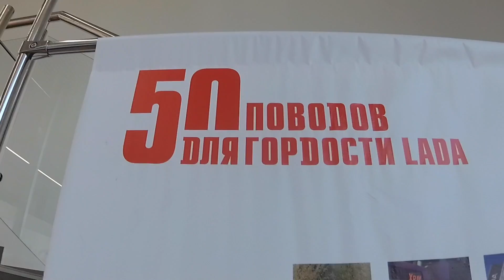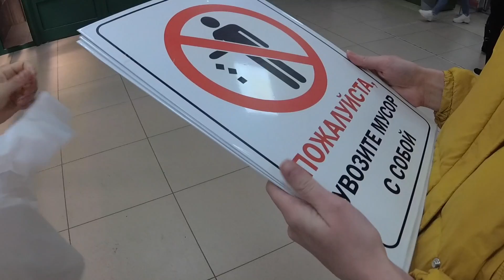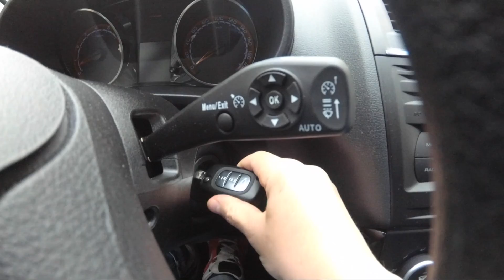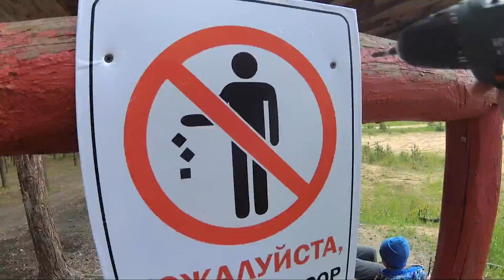Влог из Кирова #2. Волонтерство и LADA Granta Cross.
Мы сумасшедшая семейка из Кирова, которая проехала 10 стран Юго - Восточной Азии  автостопом, съездила на ваз 2101 через всю Европу в Африку, объездила весь дальний восток, работая в цирке, а теперь мы заперты на самоизоляции в нашем родном городе. В этой серии мы попробовали себя в роли волонтеров и прибрались в одном из лесов вблизи города Кирова а также покатались на новой Granta Cross. В наших влогах много абсурда и всякой непонятной херни, но от этого он только краше.

Автомобиль для поездки был предоставлен автосалоном Гусар,
по адресу: г. Киров, ул. Труда 90.

Поддержать нас: 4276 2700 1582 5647